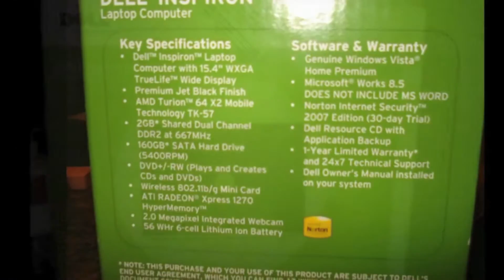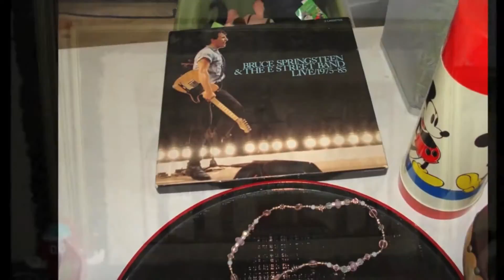My Last Garage Sale Made Over $2600 All Storage Auction Finds